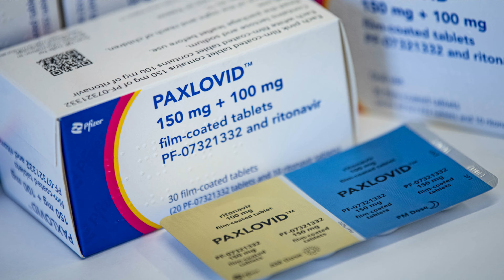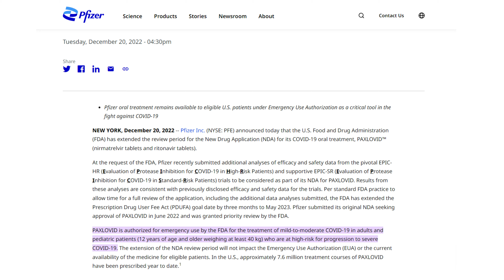Biker Down The Bug Finally Caught Me!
Buy a Super Thanks, which directly supports Chris Caliente.
Purchase a Caliente T shirt or Caliente Flag for the 2023 Spring season call or text: (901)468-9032